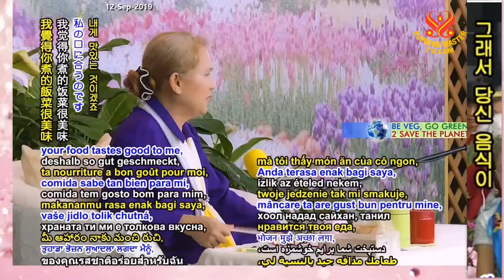The Great Benefit of Having Retreats - Lecture by Supreme Master Ching Hai P2/2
Supreme Master Ching Hai and our Association members during a gathering at New Land, Formosa (Taiwan), April 10, 2019.